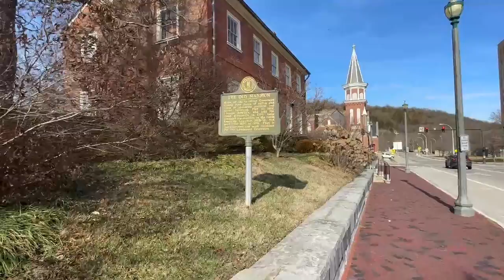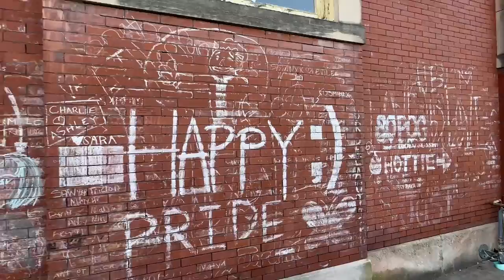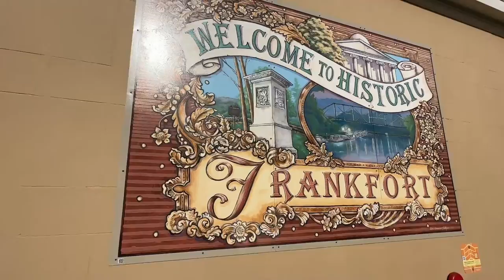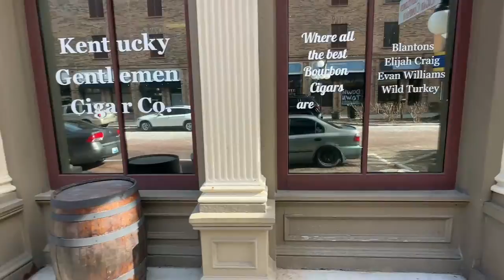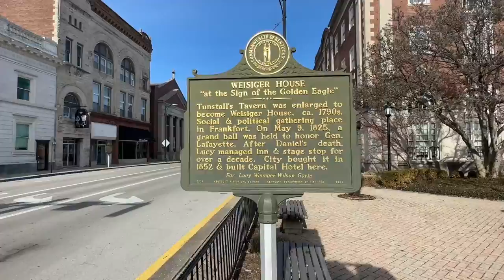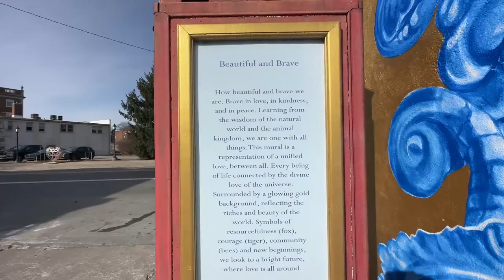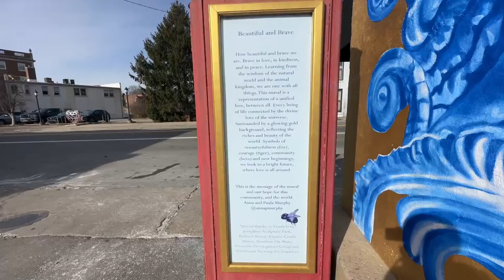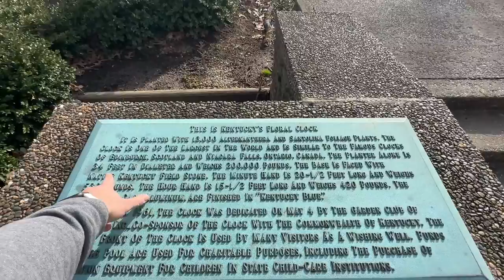Walking in Downtown Frankfort, Kentucky!